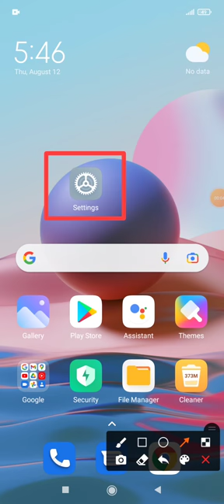How to check Google Play Services App data on Redmi note 10 & 10pro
This video name is How to check Google Play Services App data on Redmi note 10 & 10pro